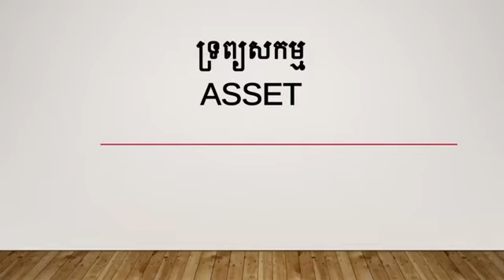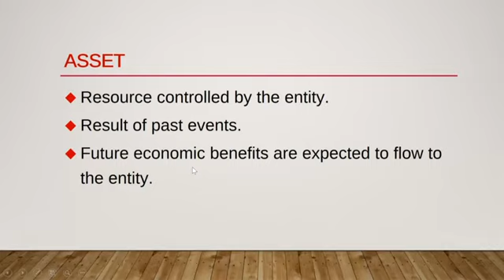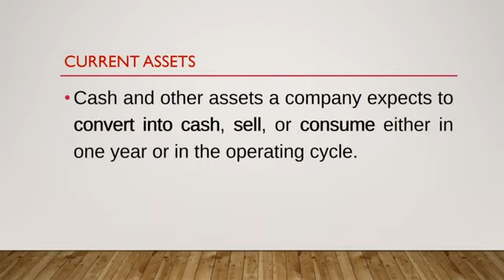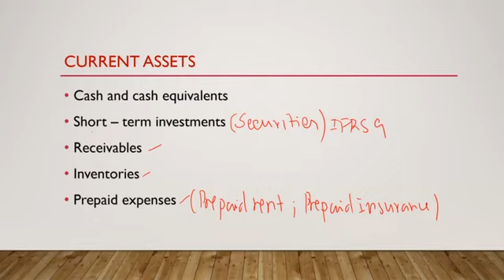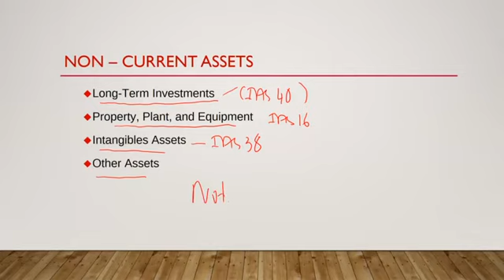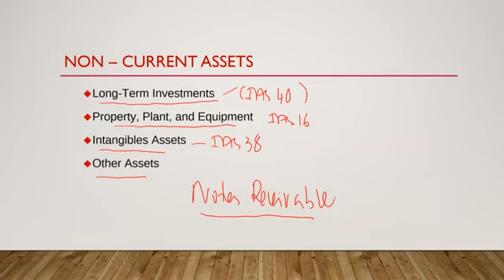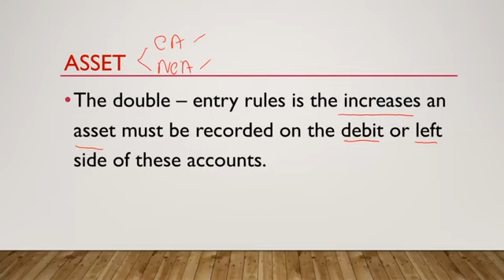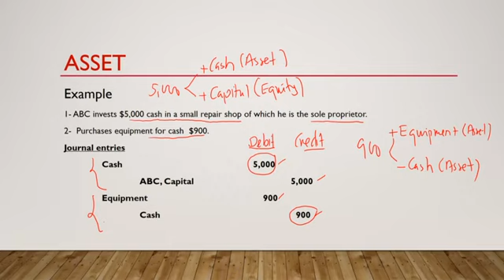Accounting #91: Asset Definition